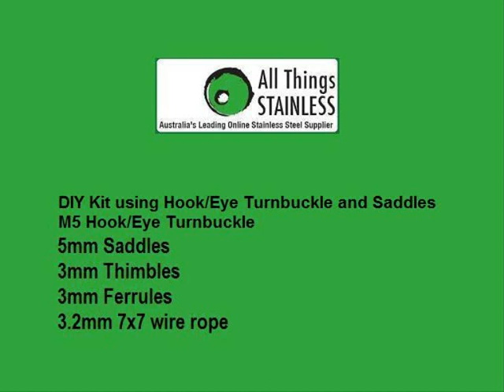DIY Balustrade Kit With Hook/Eye Turnbuckle and Saddles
Balustrade Kits